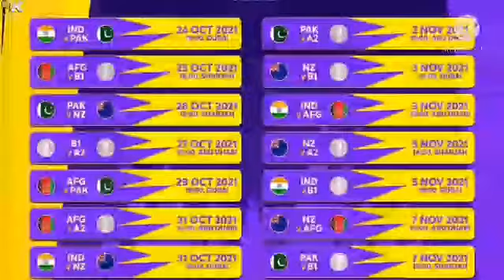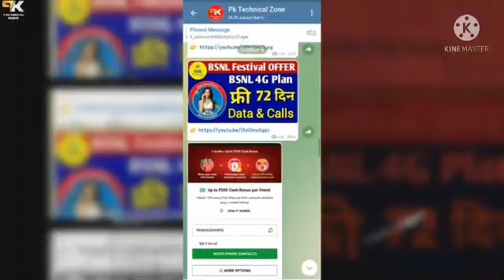Free free ICC t20 wold cop 5 app se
Sds23456